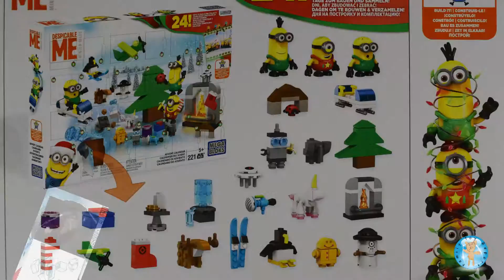Mega Bloks Despicable Me Minions Advent Calendar Day 13 Stop Motion Build - Family Toy Report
Mega Bloks Despicable Me Minions Advent Calendar. This is a stop motion animation build. Day: 13. Ages: 5+. This set has 221 pieces. We purchased this set at Toys R Us for $29.99.

Filmed & Edited: Brian (Dad, Minions fan)